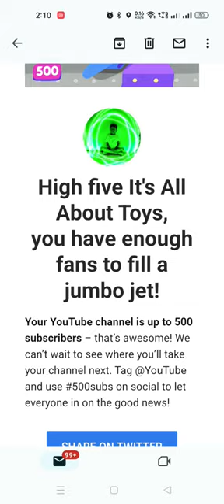It's All About Toys 🎉🎉🎉🔥🔥🔥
It's All About Toys 🎉🎉🎉🔥🔥🔥 500subs ‎@YouTube

gyrosphere
realme hair dryer
flynova pro
dance hero
ill ptron bassbuds duo
tukzer stylus pen
flynova
short video
bhoot
calm down
flying pro
shafa
best hair dryer under 1000
realme hair dryer
gyrosphere
flynova pro
flynova
bhoot
boat party pal 50
tukzer stylus pen
bts
dance hero
naruto toys
ganpati
ptron bassbuds duo
ganpati apne gaon chale
tractor
bts toys
short video
shorts
ganpati visarjan
ShareChat
Status
train
COW
song
ganpati bappa
hulk toys
kushmi jungle

chinese gadgets for home smart appliances gadgets for every home

gadgets for home home gadgets shorts

how to make gadgets at home

balloon

fish video
parachute
gana
helicopter
patang
short video
ande wala
bhoot
doctor ke cartoon
doraemon ke gane doraemon ke ga...
gane
kartoon
kite
kutta
little singham
patel
road
spider-man wali video
story story story story story story st...
1 wala
26 january mein dikhaiye
26 january picture
52 gaj ka daman mein matak ke ch...
achha dikhaiye
aeroplane
aeroplane kaise banate hain
anaconda saamp
army
army ka gana dijiye
army na video
avengers
ayanokoji study motivation
aye watan aye watan song
bahu
bailgada sharyat
bandar ka cartoon
bandra wale cartoon
bengali romantic status
besan ko english mein kya kahate h...
bhojpuri bhojpuri
bhoot bhoot bhoot bhoot bhoot bh...
bhoot story
bhut
black bhoot
bodyguard
boot
brrr skibidi dop dop
bulbulay
bus
cake
cake acche acche cake
cartoon cartoon cartoon cartoon c...
challenge
chashma
chhota dj
chinese food challenge
chintu wala
chocolate gola
chocolaty
choo choo charles
choo choo charles part 4 techno ga...
choo-choo-charles game
chotu dada chotu dada chotu dada
chudail
chunni mein chunni mein
craft
daku daku
danish bhai ka gana
devil videos
dhol per dance
dhoni game
dinosaur wala
dj songs
dj wala tractor
drawing
drums music
duniya ka sabse daravana bhoot
duniya ka sabse khatarnak bass
excuses
fast food
fights
DLS news
Hotwheels cars
Die cast cars
gadi chor game
gadi ka game gadi ka game gadi ka...
gadi wala dikhao gadi wala dikhao
game
gatka video
ghoda
ghungroo toot jayega
golu molu golu molu
granny granny
gta 5 kaise khelte hain
gulli bulli
gulli bulli road
gupchup wala
ham bacche hindustan ke ham bac...
happy birthday happy birthday
helicopter video
helicopter wala
hey ram hey ram jagjit singh full song
hindi poems
horror shorts
horror video
hote hote pyar ho gaya
how to make aeroplane
hulk wala
hum india wale dushman ke chhakk...
husband and friend vs wife comedy
indian army song
indian game 3d game
iron man
jahaj
jane meri janeman bachpan ka pyar...
javani ke
jethalal episode 1
jethalal new cartoon
jiten hadi
ka
ka photo
kagaj ka hawai jahaj banana
kahani movie
kahaniyan
kaise banti hai
kamal chaal re
kanchana
kar wala video
karenge daru bar
kash ye dil tuta na hota song
kite crazy xyz
kite flying videos
lal lori
lalaji ne kela khaya kela khakar munh
lamborghini
liye
lord rama drawing
machhali
man ka game
marfa
maya maya lage mola
mc stan
mehandi ka design
mera rang de basanti chola mera ra...
mithun mithun
monster
motor
nanha munna rahi hoon
nani teri morni ko
neha kaushik
new cartoon
new song
niku blocks
pagal beta
paper plane airplane 3d
parachute parachute
patang lootne wale
pathan movie gana
payal patil
piyush
police call
prashu baby shorts
pyar
rama rama re
ravan dahan video
republic day status 2023
rider bike
saamp wala
sabji versus free fire
sabse khatarnak chij
sapha
school school mein
serial
shivam dikro video
short
short video dakhva
shorts
shorts video
song
song new
spinner tattoo
superhero
tarak mehta ulta chashma
tik tok dekhna hai
tik tok wali videos
tractor wala tractor wala
truck dikhao truck

tu mera bhai tu meri jaan hai

vada nikki

video dikhayen

videos

yara teri yari ko
channel

आदिवासी गाना
ट्रेन
बैला
भूत भूत वाला कार्टून
भूत वाला कार्टून
शुक्रिया शुक्रिया

con bò

homem-aranha

música

kucing lucu

ultraman

kucing